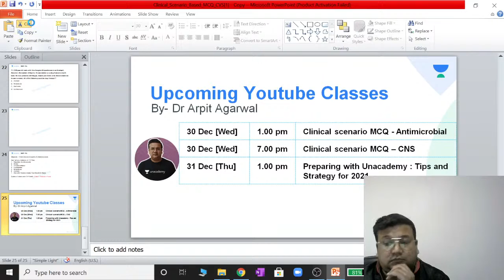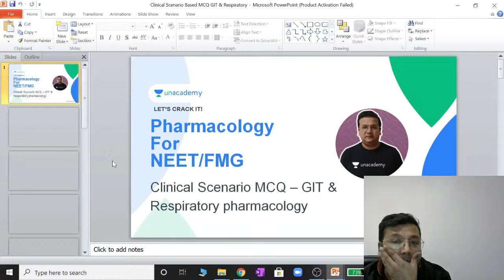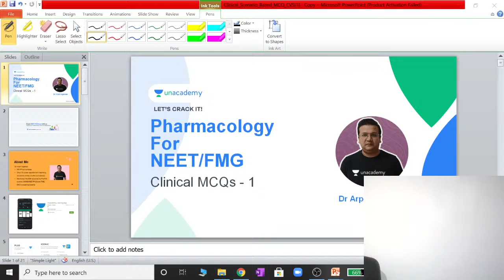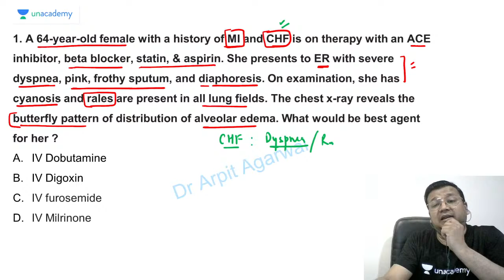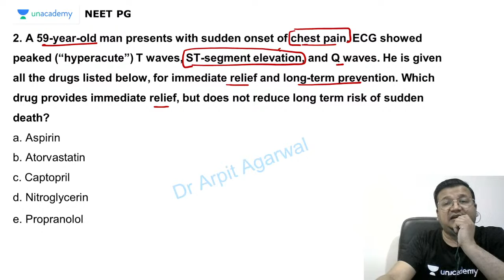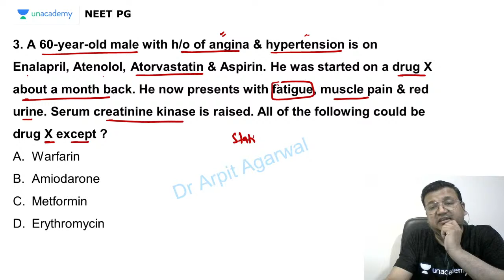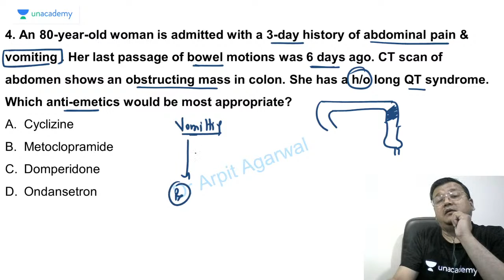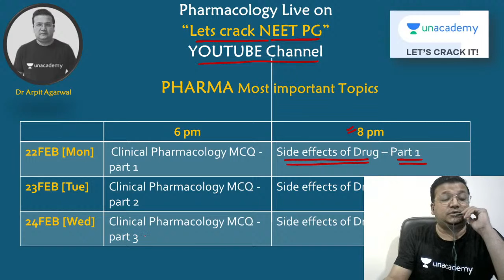Clinical Pharmacology MCQ - part 1 | NEET PG 2021 | Dr. Arpit Agarwal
In this session, Dr. Arpit Agarwal Conducts an interesting session on   Clinical Pharmacology MCQ  to crack NEET PG 2021.

Dr. Arpit Agarwal and other top educators are teaching live on Unacademy Subscription.

To get a more personalized experience you can also enroll for Unacademy Subscription and utilize the following benefits: -
1. Learn from your favorite teacher
2. Dedicated DOUBT sessions
3. One Subscription, Unlimited Access
4. Real-time interaction with Teachers
5. You can ask doubts in the live class
6. Limited students
7. Download the videos & watch offline

Feel free to spread the word – share the videos with your friends and classmates.